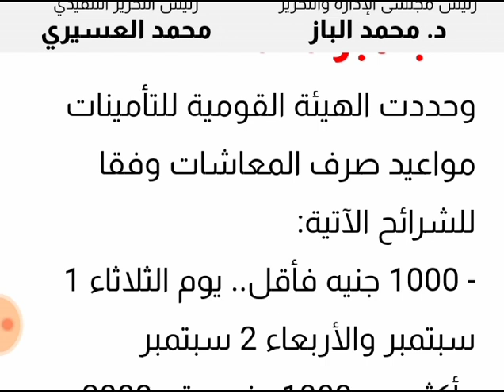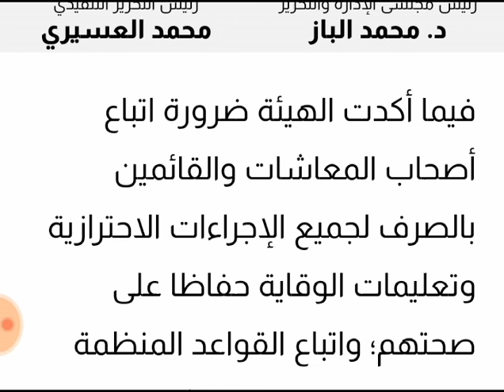بيان هام وعاجل من التامينات الاجتماعيه بخصوص صرف معاشات شهر سبتمبر